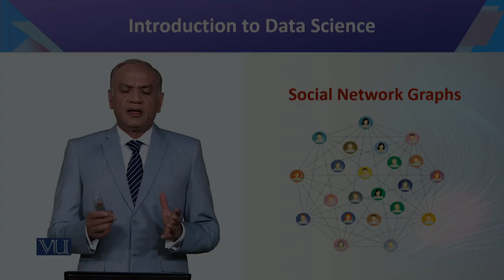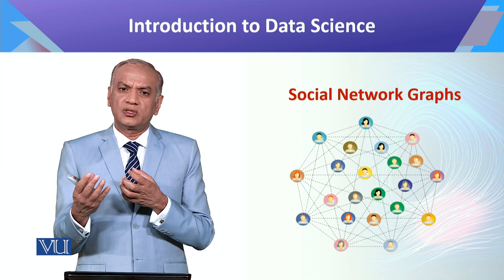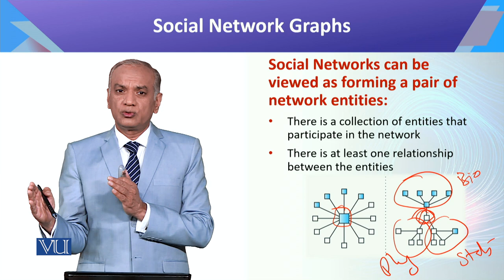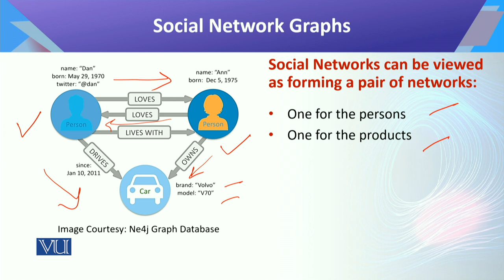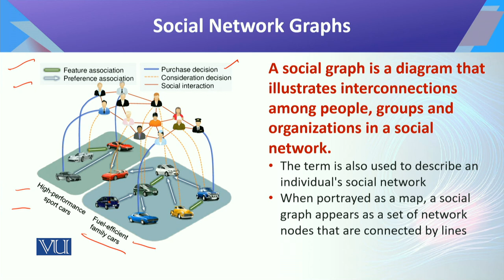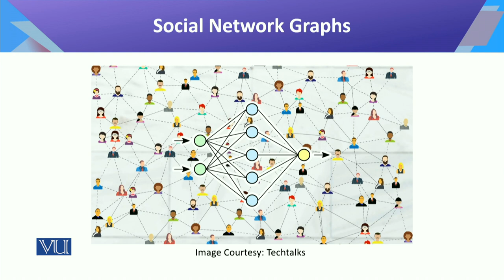Introduction to Data Science | CS442_Topic128